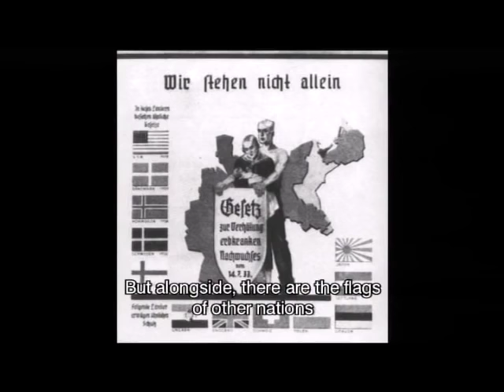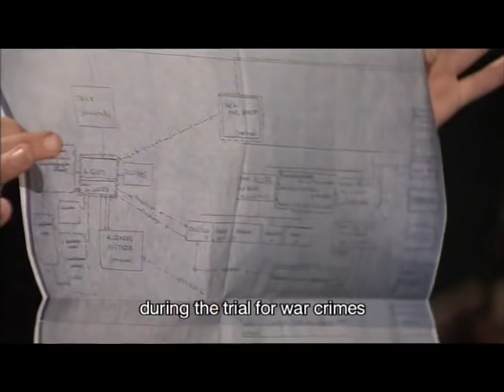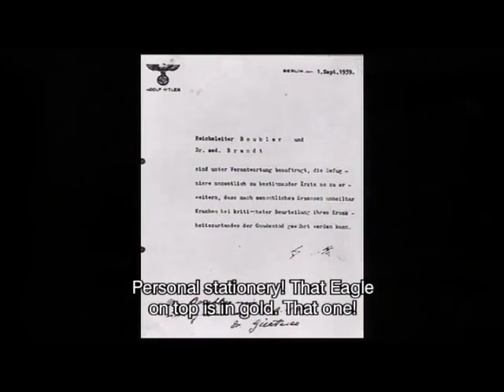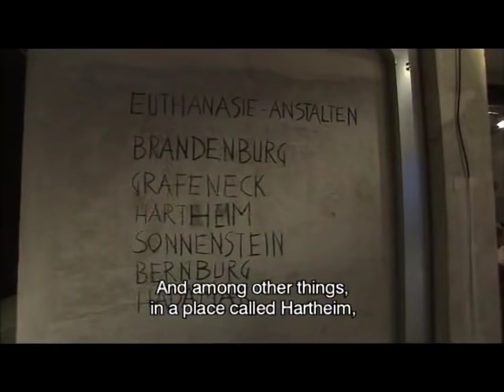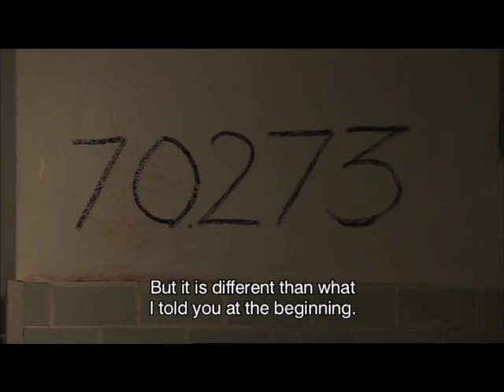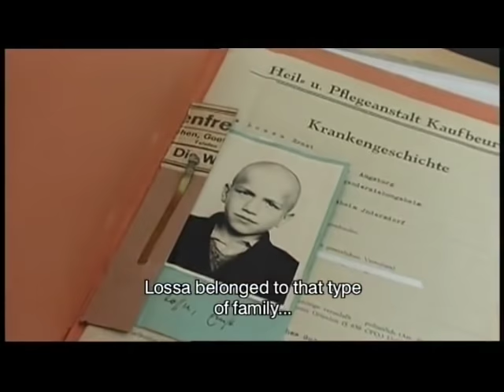AUSMERZEN vite indegne di essere vissute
Marco Paolini
Ausmerzen
Vite indegne di essere vissute

Racconto teatrale di Marco Paolini
testi di Marco Paolini, Mario Paolini, Michela Signori, Giovanni De Martis
con Naomi Brenner
consulente scientifico Lorenzo Torresini
regia televisiva Fabio Calvi
aiuto regia Valentina De Renzis
direttore della fotografia Daniele Savi
produzione e organizzazione generale Michela Signori per JOLEFILM

Spettacolo trasmesso in diretta televisiva da LA7 dal Teatro La cucina – Ex Ospedale Psichiatrico Paolo Pini, Milano.

Tra il '39 e il '41 nella Germania Nazista, prima di altri, vennero uccisi decine di migliaia di tedeschi: erano bambini e persone adulte disabili o malati di mente, vite "indegne di essere vissute". Aktion T4 (dall'indirizzo della sede operativa della struttura a Berlino, Tiergartenstrasse 4), il nome più noto per una vicenda poco conosciuta e letteralmente insabbiata per decenni dopo la guerra, è la realizzazione, drammaticamente efficiente, di un progetto di eliminazione del "diverso" e dell'"inutile". Progetto segreto e ideato da pochi, ma nei fatti realizzato sotto gli occhi di tutti, con una regia attenta a cogliere il consenso della classe medica e della popolazione, indotta a credere che fosse la cosa giusta.
Nel '41, anche a seguito delle crescenti proteste della popolazione che si interroga sul numero di decessi negli istituti e della Chiesa Cattolica che denuncia lo sterminio, Aktion T4 cessa ufficialmente, ma le uccisioni proseguono fino a dopo la fine della guerra: furono oltre trecentomila le persone che sparirono in questo modo, non solo in Germania e Austria. Gli esiti di questa operazione vedono coinvolti anche Ospedali Psichiatrici italiani (Trieste, Venezia, Treviso, Pergine Valsugana TN).
Raccontare cosa accadde serve a comprendere come lo sterminio delle persone disabili e malate di mente non è semplicemente derubricabile a nefandezza commessa da un regime, bensì il frutto di un processo che ancora oggi imbarazza e coinvolge tutti noi, perché fondato su uno strisciante silenzio. Ciò che lì accadde in modo così estremo iniziò prima, altrove, e continuò poi.
Questa storia per molto tempo non ha trovato spazio, è stata taciuta, considerata minore, come tutto ciò che ha ruotato attorno ad essa, come furono minori le pene inflitte ai responsabili dal processo di Norimberga.

“T4 non è una tragedia classica, ma una raccolta di storie tragiche che si possono comprendere soltanto fornendo una chiave della logica  che l’ha ispirata e l’ha guidata.
Le vittime sono quasi tutte anonime, i carnefici sembrano solo aguzzini e sadici, ma dietro quella mostruosità c’è una normalità colpevole, ed è solo rendendola familiare e umana che si può comprendere e riconoscerne i segni anche fuori dalla storia, nel presente.”
Marco Paolini